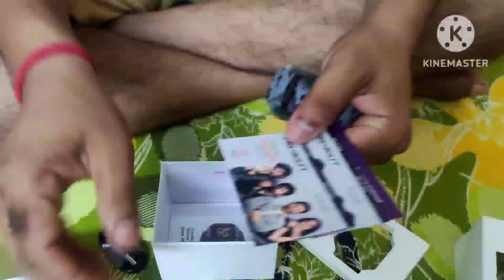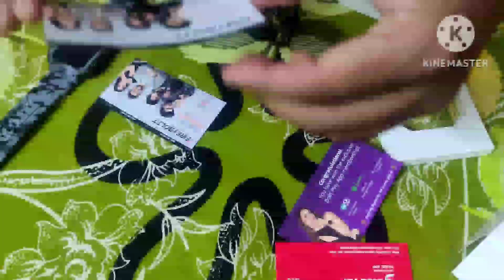firebolttsmartwatch Unboxing My Husband First Unboxing Review Video Suppurt us👍🙏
আমি তোমাদের ঘরের মেয়ে পায়েল আমার ভিডিওটি দেখে আমাকে সাপোর্ট করবে আবার পাশে থাকবে আমি তোমাদের জন্য নিত্যনতুন ভিডিও বানাতে থাকবো 🙏❤️